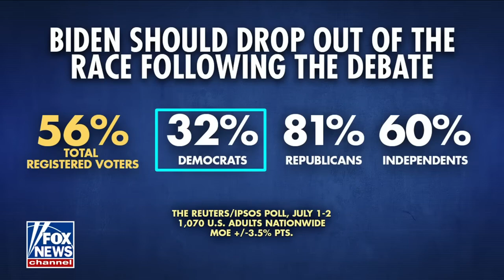Democrats calling for Biden to get out.